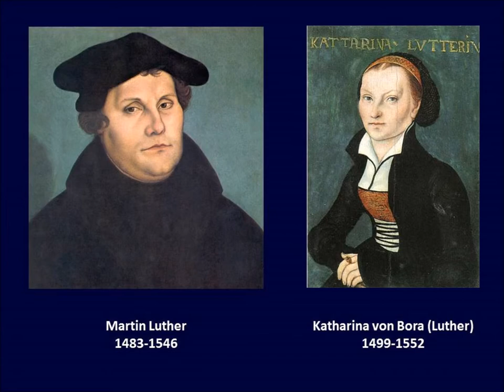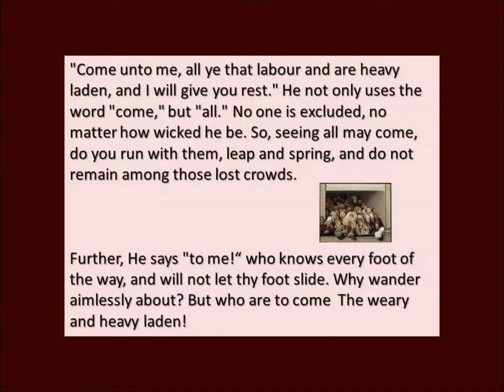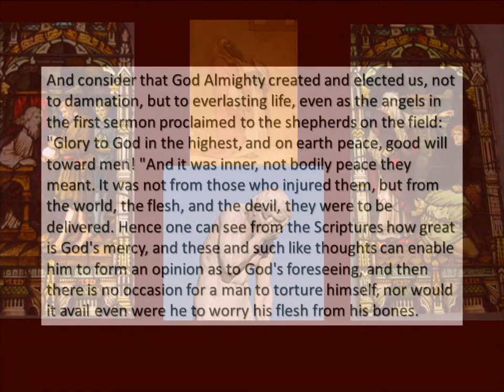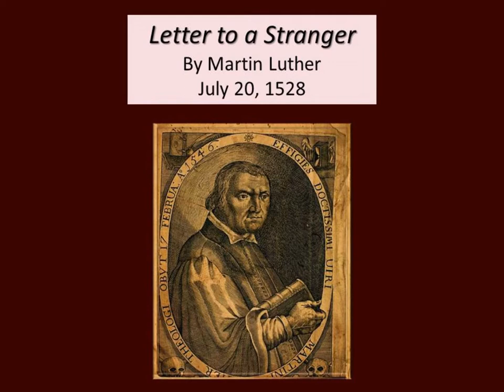Martin Luther's Letter to a Stranger 1528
Martin Luther wrote this letter to an individual who was getting confused about Christianity.